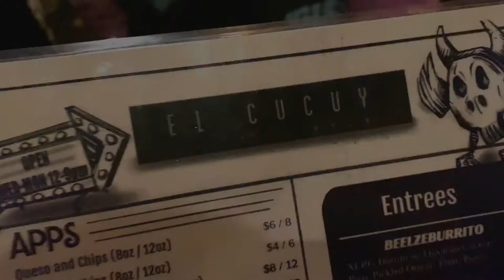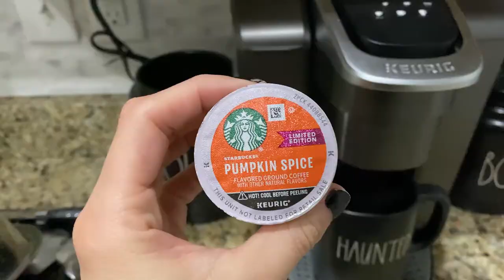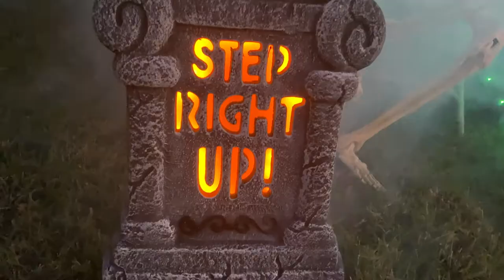Halloween Weekend 2021 I Tacos, Pumpkin Carving & Michael Myers!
What up, Nerds!  The most *wonderful* day of the year and has come and gone again.  We had a perfectly spooky Halloween weekend and wanted to share it with you.

0:00 Intro
1:02 Saturday October 30th
2:04 Pumpkin Carving
5:05 Halloween Morning
5:34 Mask Hunting
7:56 Trick-or-Treat
11:32 Chinchuba House

Pumpkin carving kit

If you enjoyed this video, here are some other you might like!